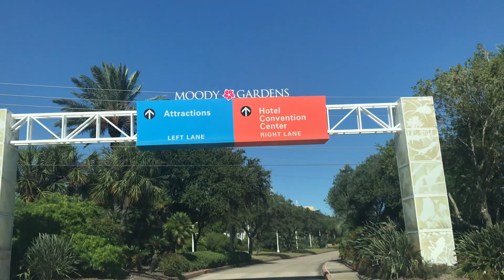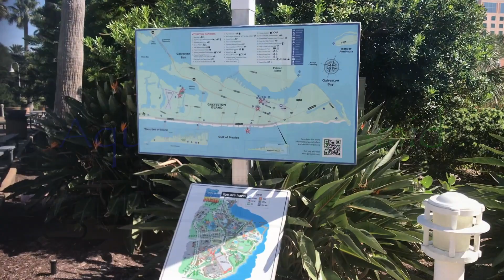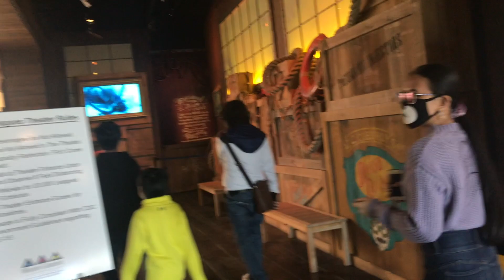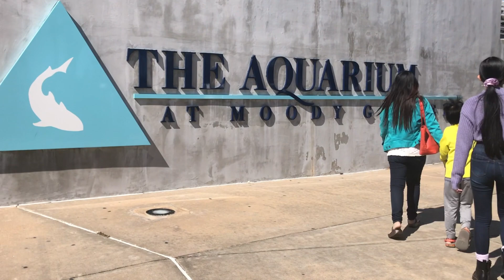A Walk Around Moody Gardens Pyramids | Galveston, Texas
A glimpse of what's inside the fun Pyramids of Moody Gardens and a quick peek of other surrounding activity area.  Hope you enjoy our tour.  God bless.